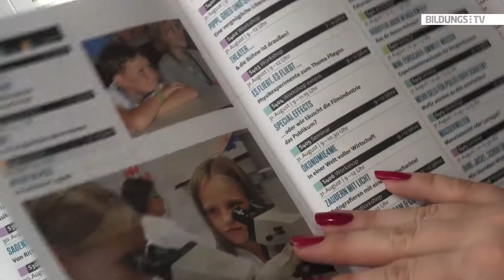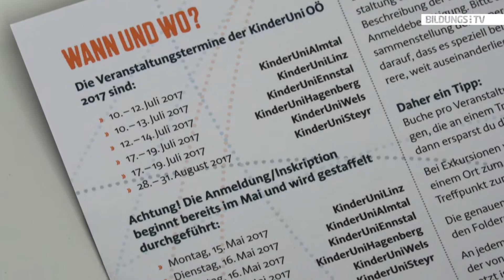KinderUni OÖ: alljährliches Sommerhighlight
Bald ist es soweit: Am 10. Juli starten die Kurse der KinderUni OÖ. Im 14. Jahr werden mehr als 350 Lehrveranstaltungen an sechs Standorten stattfinden. Mitmachen können alle zwischen fünf und 15 Jahren. Die Anmeldung startet am 15. Mai.